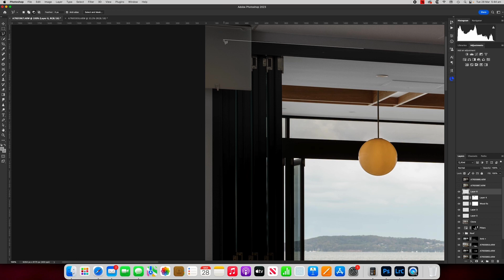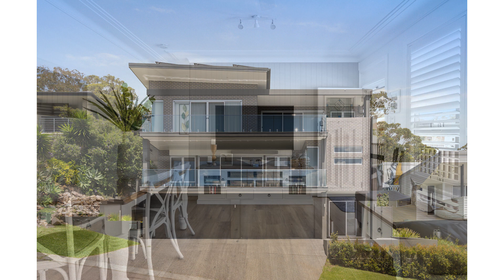BC IMAGES 2023 Architectural Photography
2023 was another huge year for architectural photography. Check out some of our favourite shots!